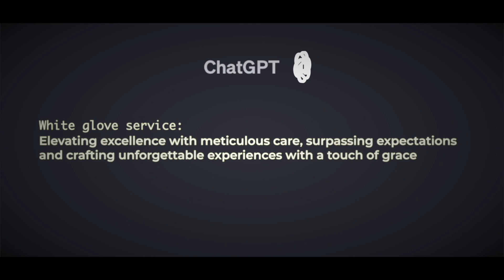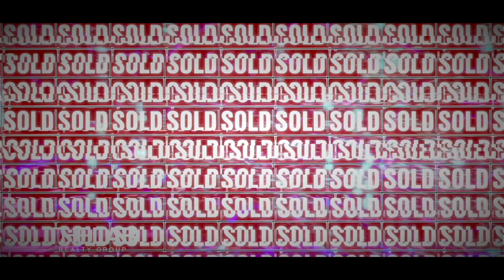Real Estate screenplay created by CHAT GBT and executed by The Lab Realty Group! Chris Nin Lot Sale!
Price: $950,000
Location: Homestead, FL
Zoning: Neighborhood Mixed Use
30,256 SQFT
Located adjacent to Miami Dade Bus-way

Christopher B. Nin | Real Estate Specialist
The Lab Realty Group